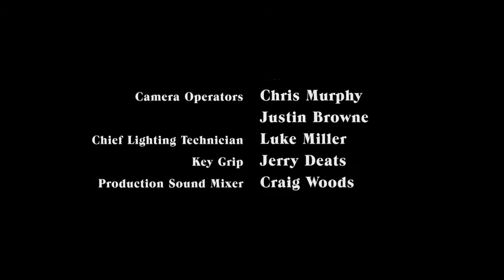Grace & Frankie S1 ending scene (Robert's vow to Sol)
Grace & Frankie from Netflix TV series, last scene of season 1.
Robert speaking his vow to his fiancé, Sol.